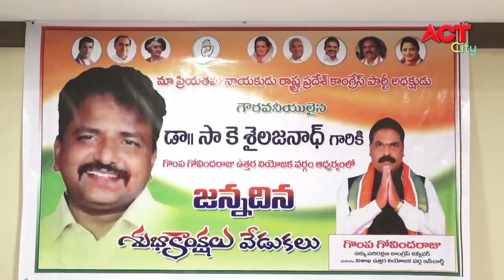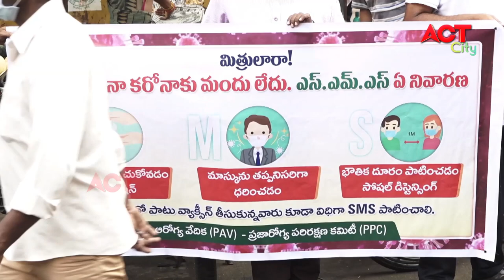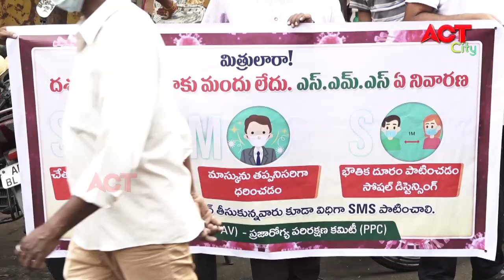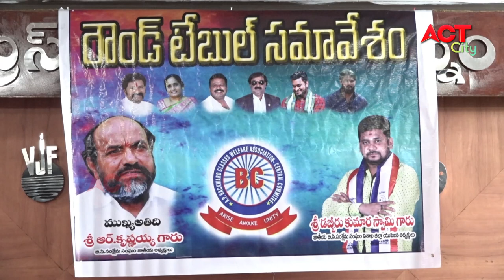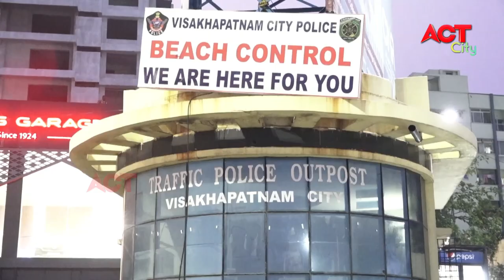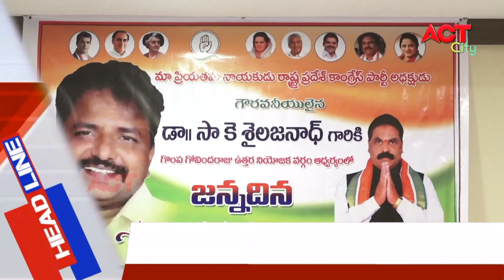EVENING ACT CITY VIZAG NEWS 28-03-2021